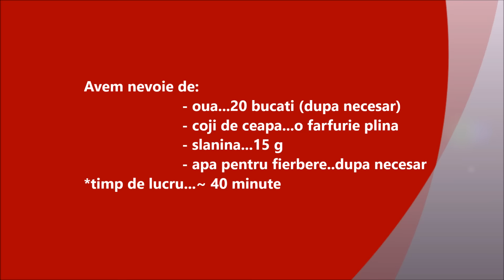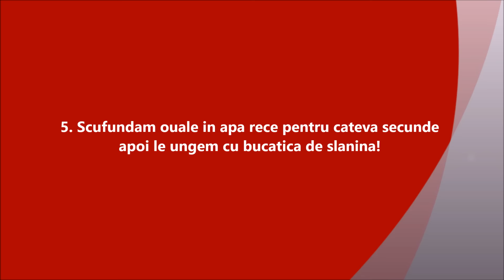Oua de Pasti vopsite natural ~ ReteteAngela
Vopsirea ouălor de Paști cu coji de ceapă este un obicei tradițional care are o semnificație profundă în multe culturi din întreaga lume. Acest obicei este transmis din generație în generație și este asociat cu sărbătoarea Paștelui, care marchează renașterea și învierea lui Isus Hristos.